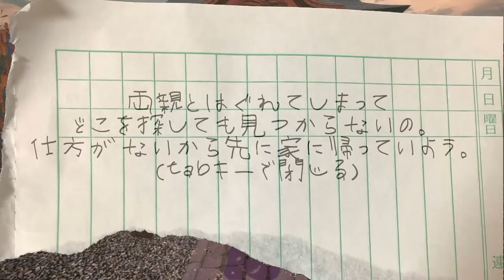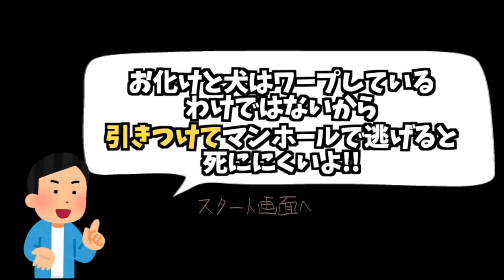【笑ったら負け】絶対に笑っちゃうホラーゲーム【GO HOME】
びびってなどいない。嫌われていない。